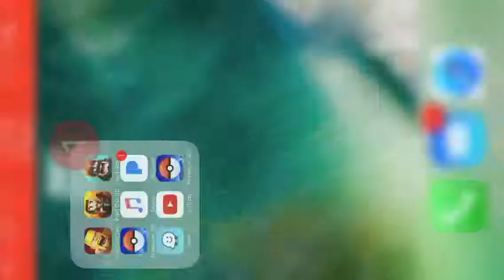Th9 clash of clans hybrid base